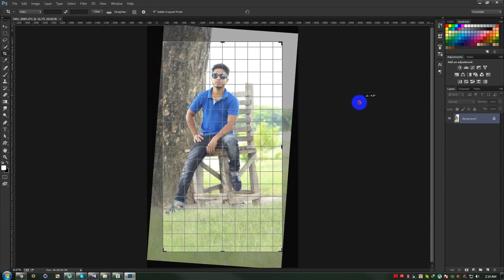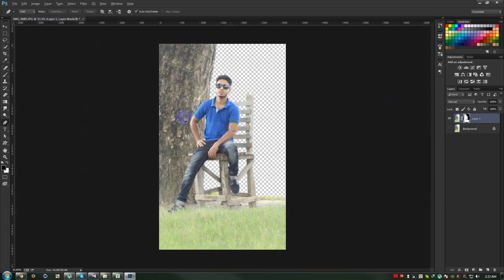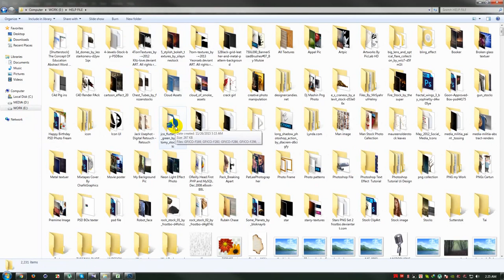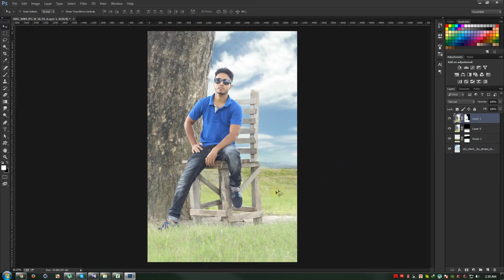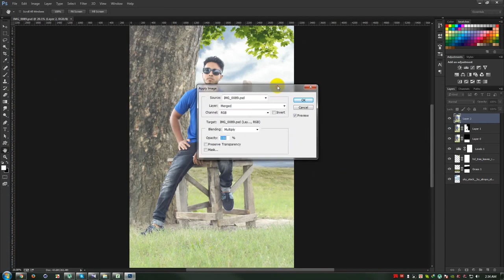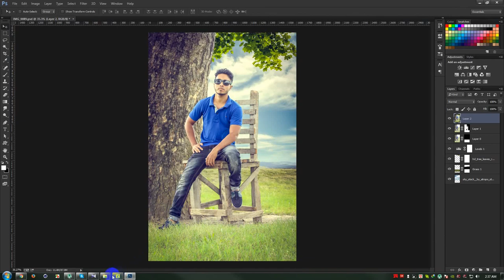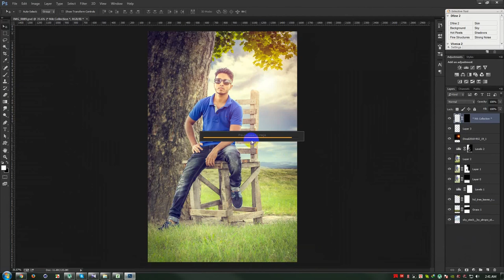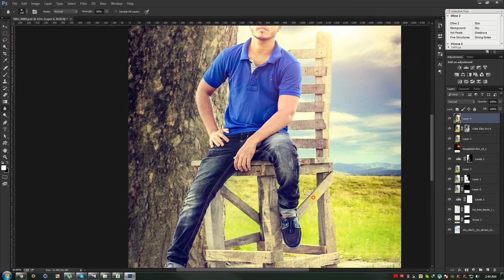Photoshop tutorials | Background Mixing & Blending in Photoshop Manipulation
Welcome to another Background Mixing & Blending tutorial in Photoshop. In this video I will show you how to create simple and nice looking abstract artworks using a model, some elements and your own created objects. Photoshop tutorials | Background Mixing & Blending in Photoshop Manipulation.